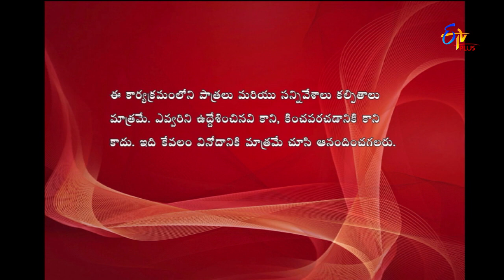Express Raja | Funny Bite 5 | 10th April 2019 | ETV Plus